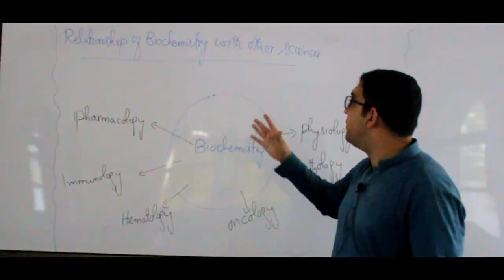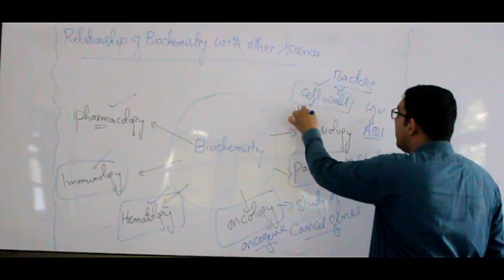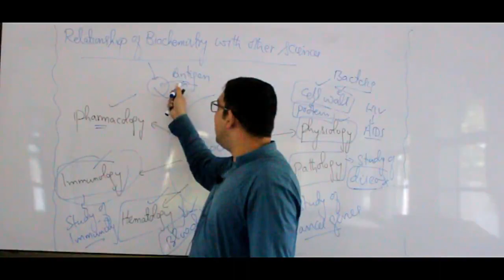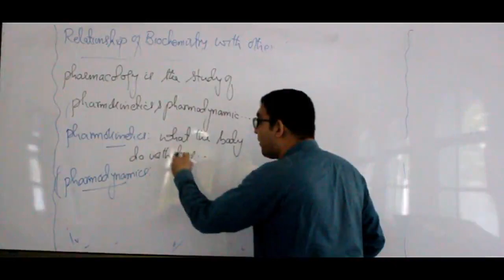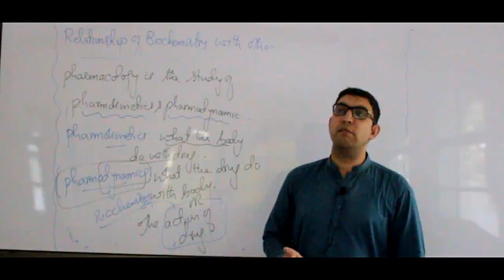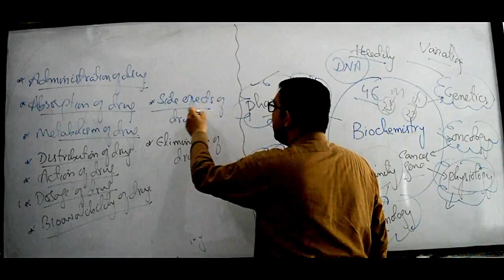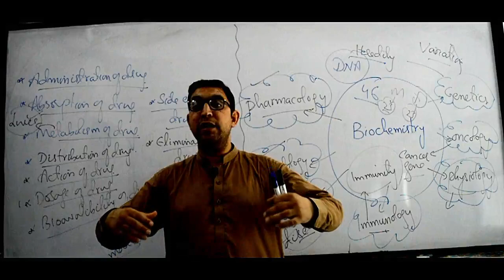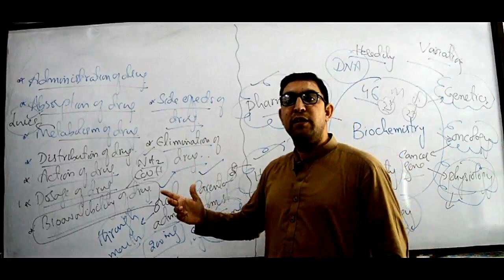Relationship Of Biochemistry with other Medical Sciences Part 1